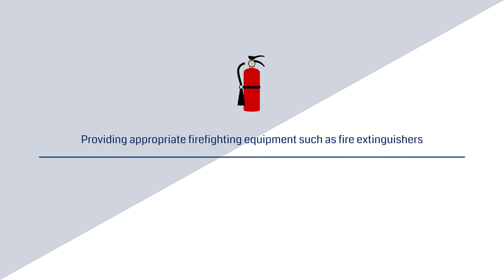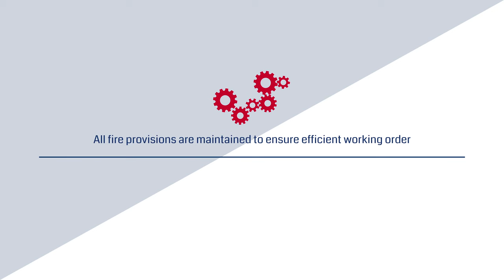Are you aware of your fire safety responsibilities? BAFE Fire Safety Register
This information regarding fire safety responsibilities is provided by the BAFE Fire Safety Register, the independent register of quality fire safety service providers nationwide.

Search free for Third Party Certificated fire safety providers near you

The BAFE Fire Safety Register covers the following areas for Third Party Certification:

- Fire extinguisher servicing/maintenance
(Scheme no. BAFE SP101)

- Fire alarm systems
(Scheme no. BAFE SP203-1)

- Fire Risk Assessment
(Scheme no. BAFE SP205)

- Emergency lighting
(Scheme no. BAFE SP203-4)

- Kitchen fire suppression/extinguishing systems
(Scheme no. BAFE SP206)

In the instance that you require services that the BAFE schemes does not cover, it is still strongly advised to check they are Third Party Certificated for this via another organisation when sourcing a provider for your specific fire safety requirements.

BAFE - Promoting Quality in Fire Safety